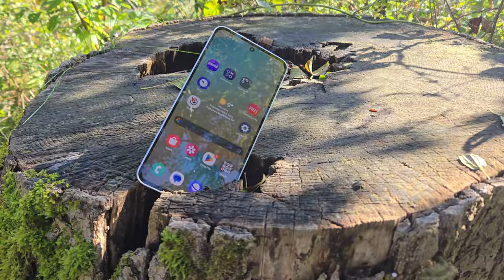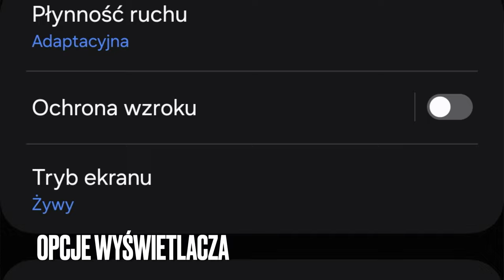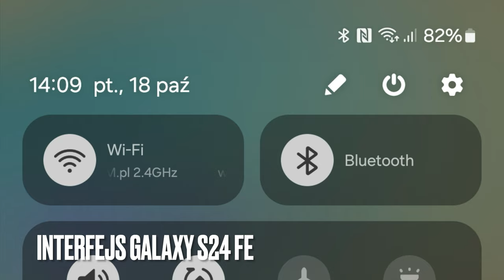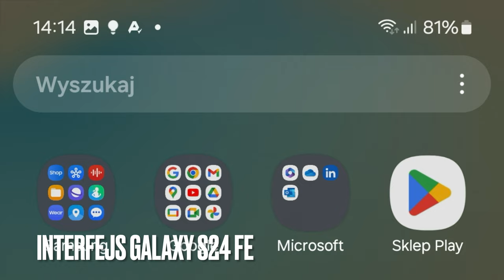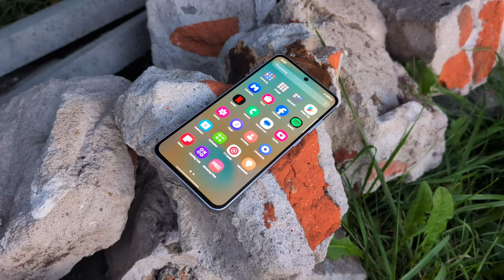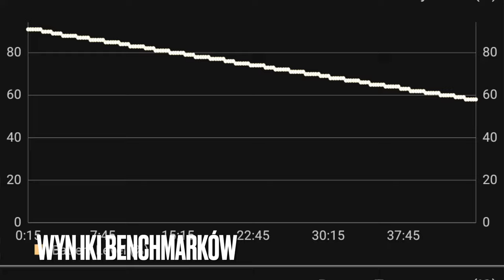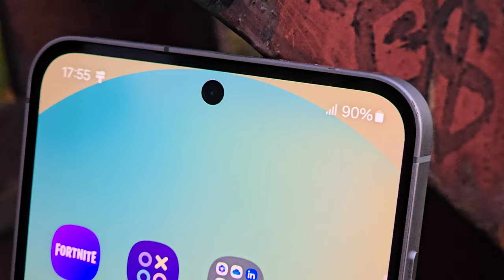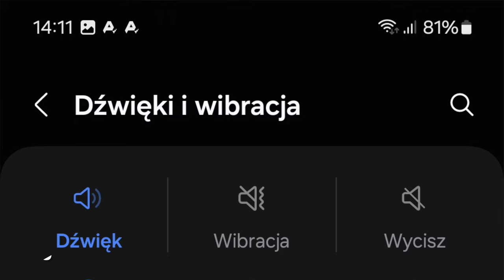Samsung Galaxy S24 FE - średniak, czy już flagowiec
SPIS TREŚCI:
00:00 - intro
00:15 - zestaw
00:30 - styl, wykonanie
01:20 -  ergonomia, zabezpieczenia
01:45 - wyświetlacz
03:05 - interfejs
05:45 - wydajność
07:50 - akumulator, ładowanie
09:00 - aparaty fotograficzne
11:33 - wideo
12:33 - dźwięk, łączność
13:15 - podsumowanie
14:25 - outro

Wizualnie Galaxy S24 FE trzyma się sprawdzonego stylu flagowych smartfonów Samsunga, ale wyróżnia się nowymi wariantami kolorystycznymi i większym rozmiarem - przekątna jego ekranu wynosi teraz 6,7 cala, tyle samo, ile w Samsung Galaxy S24+. Podobnie jak droższe modele, Galaxy S24 jest wyposażony w wyświetlacz Dynamic AMOLED 2X, a jego rozdzielczość 1080x2400 jest porównywalna z rozdzielczością podstawowego modelu Galaxy S24. Sercem smartfona jest procesor Exynos 2400e, trochę tylko odbiegający wydajnością od zasilającego droższe modele Exynosa 2400. Zmianie na lepsze uległ także akumulator, którego pojemność to teraz 4700 mAh, choć ładować nadal można go tylko z mocą 25 W, a w skromnym zestawie nie znajdziemy ładowarki. Po raz kolejny mamy też szczelność klasy IP68 i sprawdzony zestaw aparatów - główny 50 Mpx, szerokokątny 12 Mpx i teleobiektyw 8 Mpx, a także aparat do selfie 10 Mpx. Nie zabrakło natomiast innowacji oprogramowania - podobnie jak droższe modele, Samsung Galaxy S24 FE korzysta z systemu operacyjnego Android 14 z nakładką One UI 6.1, dzięki której może skorzystać z funkcji generatywnej sztucznej inteligencji Galaxy AI. Samsung Galaxy S24 FE trafił do Polski w wariantach z pamięciami 8+128 oraz 8+256 GB, kosztujących odpowiednio 3199 i 3449 zł. Obecnie można go kupić już za 2900 albo 3150 zł.